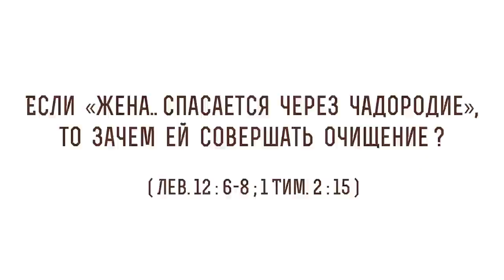Если "жена..спасается через чадородие", то зачем ей совершать очищение ? (Лев.12:6-8) о.Олег Стеняев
В сегодняшнем видео с протоиереем Олегом Стеняевым разбираем очередное трудное место Священного Писания и отвечаем на вопрос: "Если "жена..спасается через чадородие", то зачем ей совершать очищение ?".

🔸 Жертва за грех.
🔸 Прельщение жены.
🔸 Искупительная жертва.
🔸 Беззаконие прародителей.
🔸 Христианское целомудрие.
🔸 Достойное служение Богу.
🔸 Святость брачного ложа.
🔸 Очистительная молитва матери после родов.